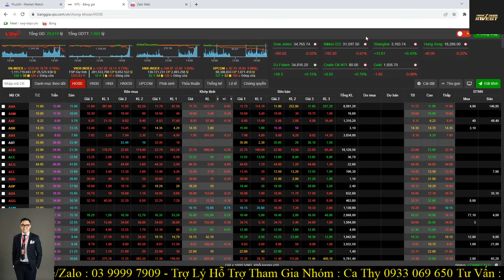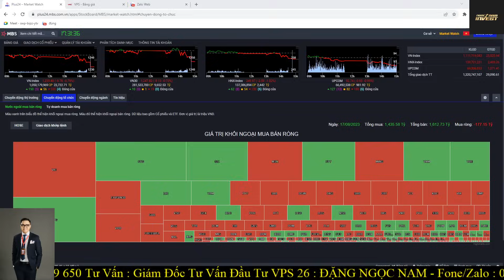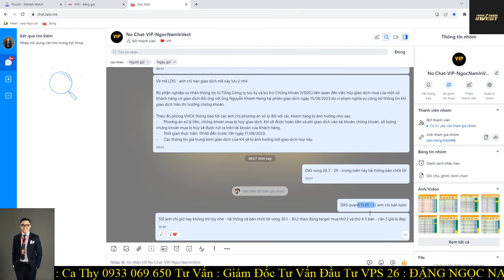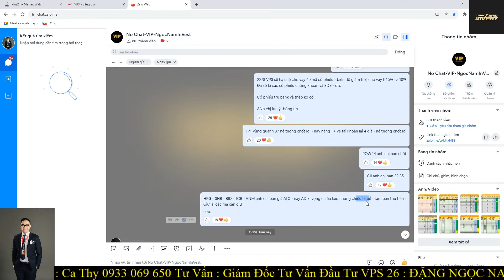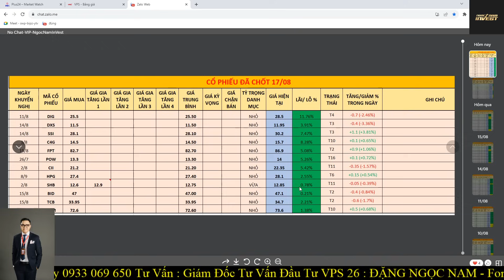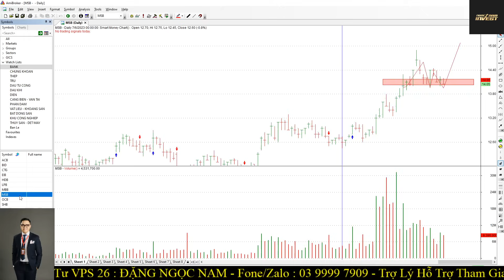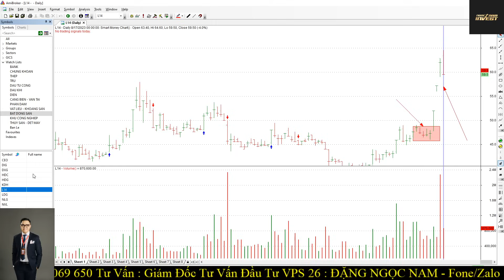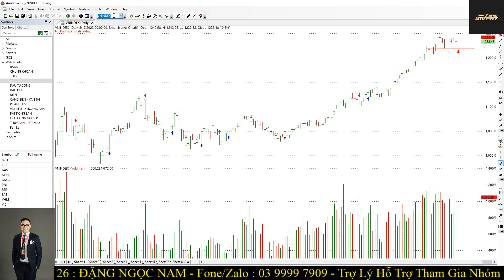Chứng khoán hôm nay|Nhận định thị trường:18/8: Thị trường Đã kết Thúc chưa?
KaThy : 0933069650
Anh Thư : 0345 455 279
Thùy Linh : 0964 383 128
Lệ Hoa

Đăng ký mở TK bằng eKYC ​ ID người giới thiệu : B238 Đặng Thị Hà Giang - đây cũng là ID của Nam - anh PHẢI gắn ID Này Nam mới hỗ trợ được ạ.